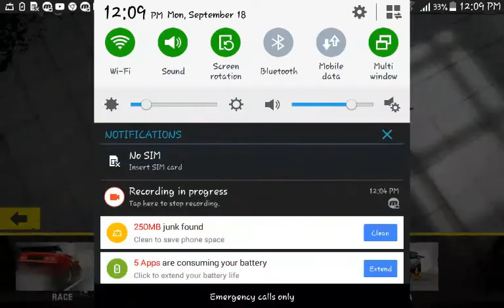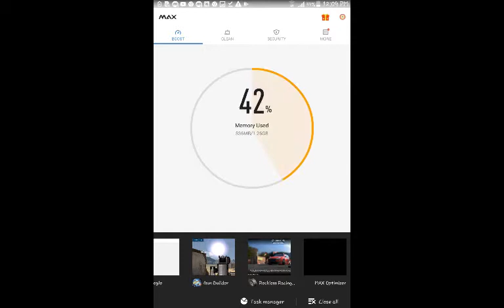Reckless racing ep 2 | drifting it again